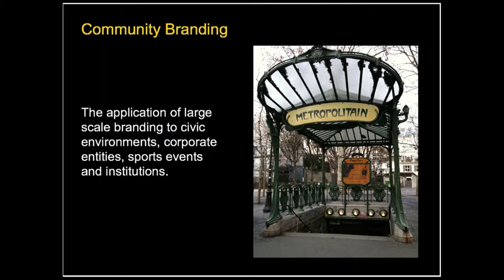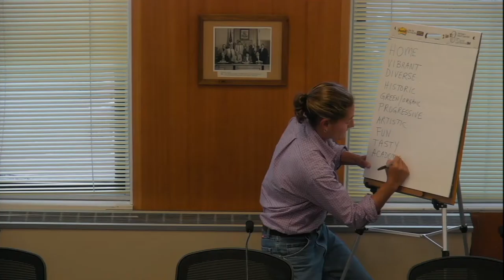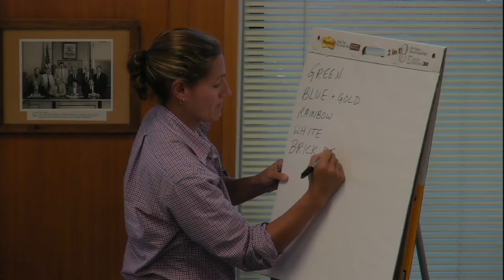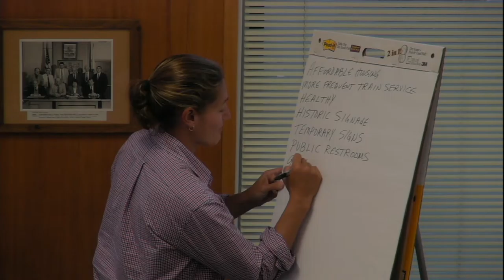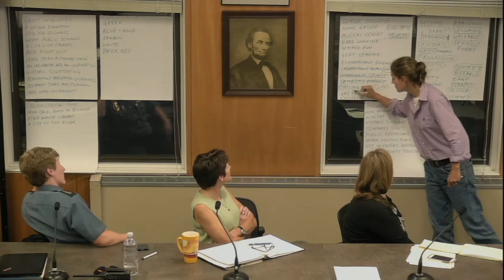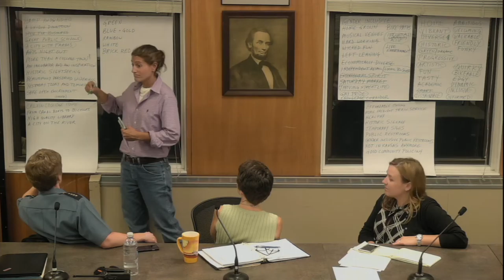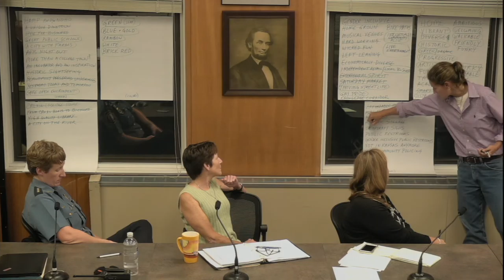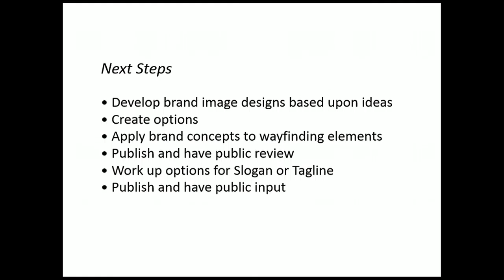Wayfinding Ideate Public Forum 9/20/16